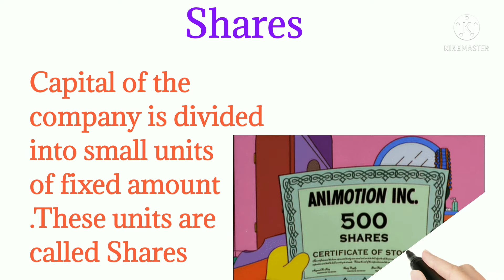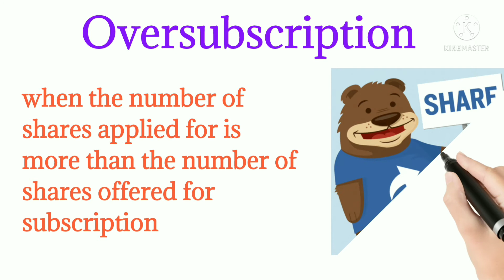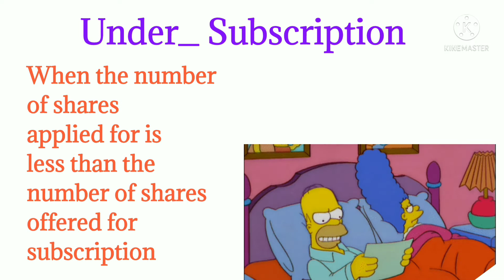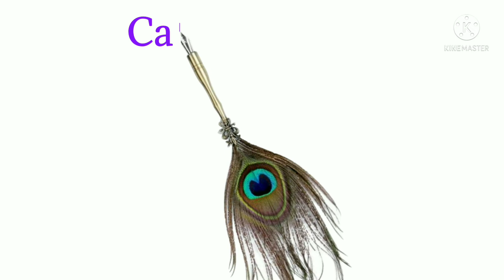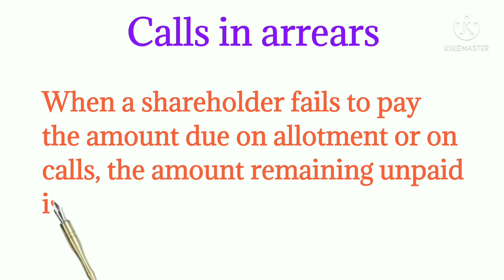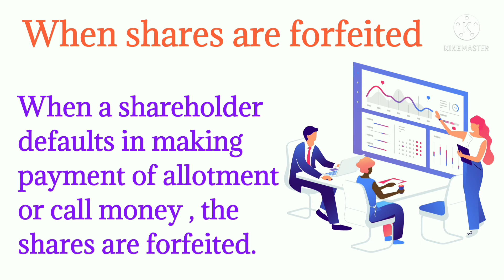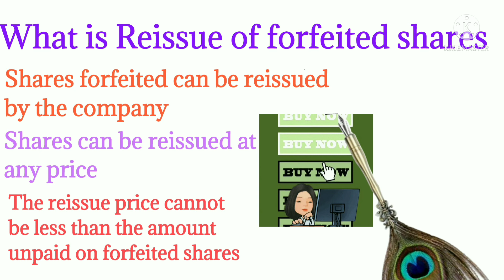Shares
Over_subscription
Under_subscription
Calls_in_arrears
Forfeiture of Shares
Re_issue of Shares